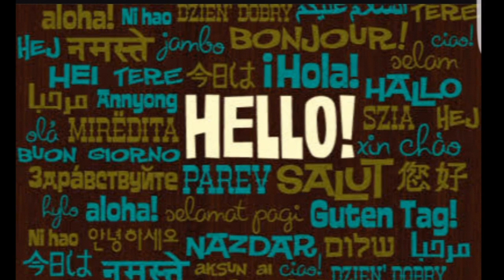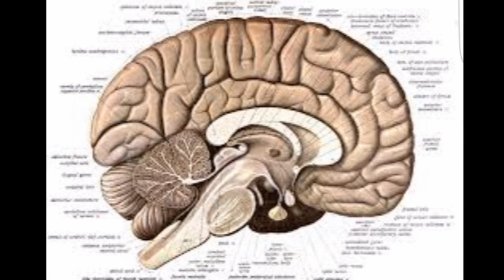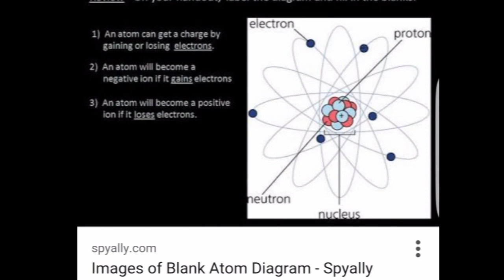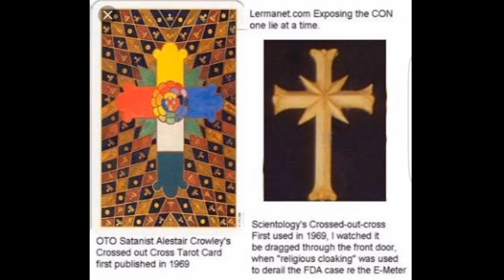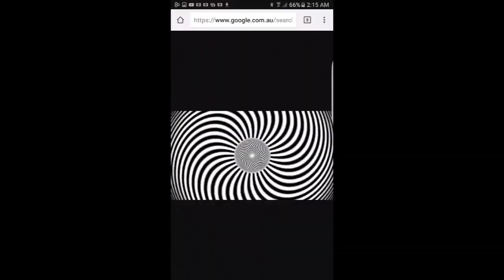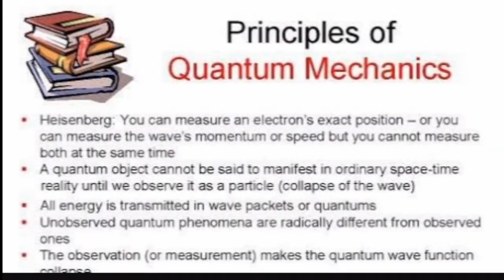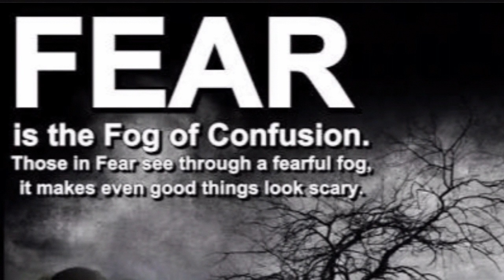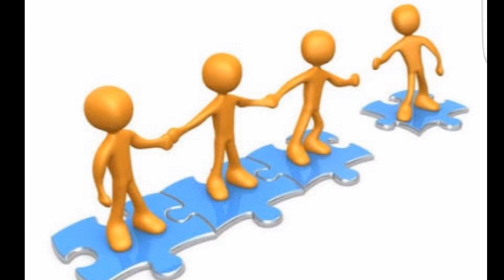FLAT EARTH/ MANDELA EFFECT - WHY ARE WE HERE. (2016)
Uped from 2 years back. Shows how since my full awakening and reaching enlightenment how my mentality has changed in understanding. As back then I was using yahweh as connection until source said it was the one or IAM. Having an enemy holds back true enlightenment. But this shows my mentality back then to now.

Explains what is going on -

AMAZON UK ( select PB or HB )

AU

AMAZON US